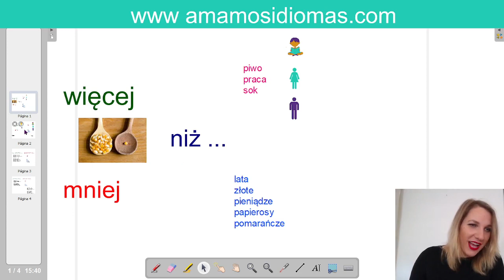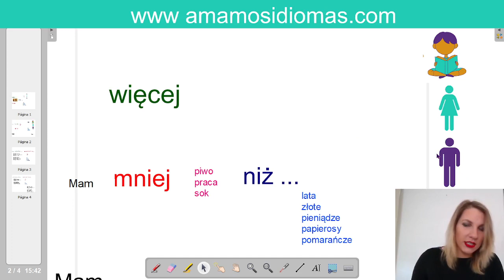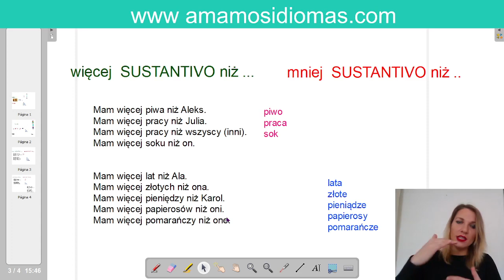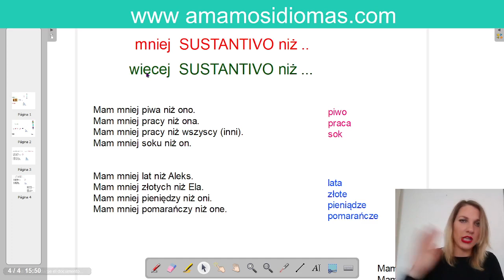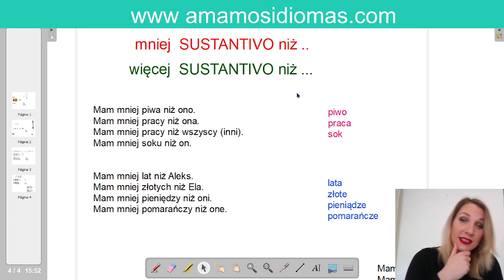Como decir que hay más /menos que... en polaco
Que algo tiene más o menos cantidad de algo... es una de las comparaciones más comunes que se pueden hacer en cualquier tipo de idioma.

Algunos ejemplos concretos del uso de estas oraciones pueden ser:
- Tener más o menos años
- Tener más o menos dinero
- Que un plato tiene más comida que otro...
etcétera.

Es por eso que en este vídeo te enseñaremos como tienes que hacer para manifestar que algo tiene más de algo, o si tiene menos que otra cosa. Ayudando a hacer crecer tu idioma polaco.

En la lista de reproducción, también podrás encontrar muchas otras cosas que podrán ser de gran ayuda para complementar y mejorar tu idioma polaco.

Así que si estas pensando en viajar a Polonia, y te interesa adquirir esta y mucha más información respecto al idioma polaco, no dudes en suscribirte a nuestro canal "amamos idioma" donde estaremos enseñando diferentes temas de gran importancia.

Sí quieres mejorar muy rápidamente tu idioma polaco, en Amamos Idiomas tenemos un gran número de herramientas que te podrán ser de gran ayuda, desde clases gratuitas, hasta libros de aprendizaje intensivo:

- Polaco gratis
- Clases de polaco
- Cuentos en poalco
- Libros de poalco

Disfruta nuestros cursos online para los principiantes de idioma polaco en la pagina